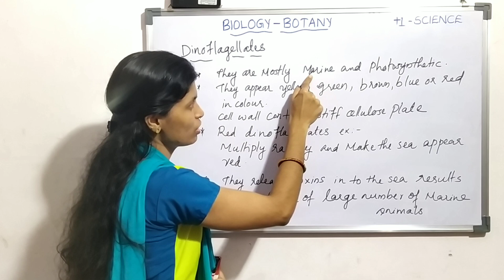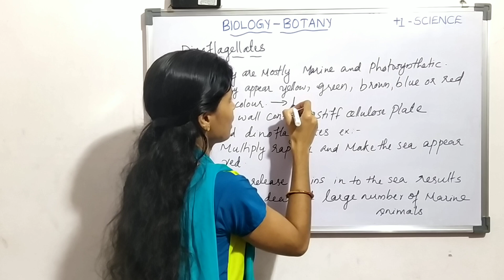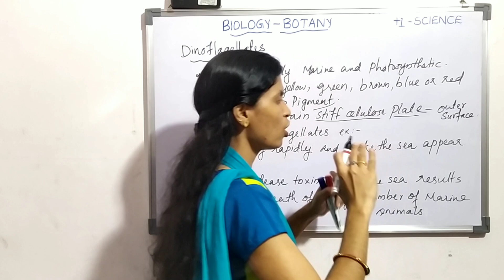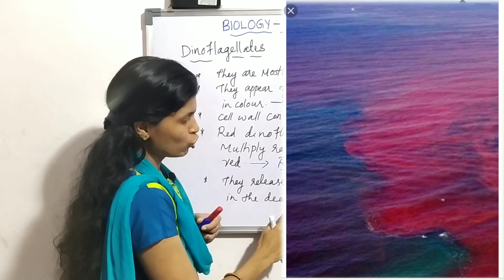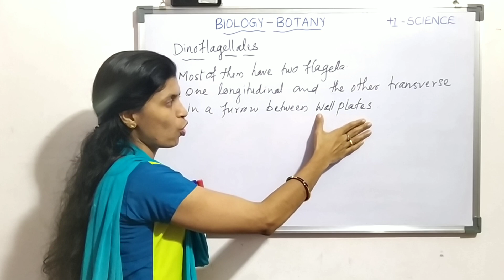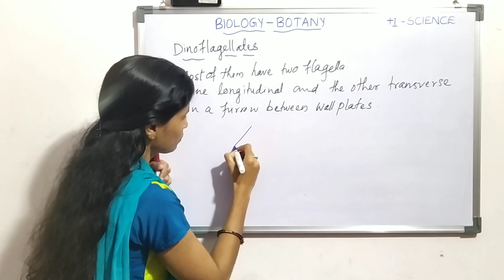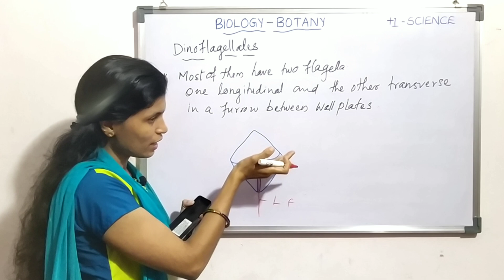Part6|Plus1|Biology|Biological classification|Dinoflagellates|kingdom Protista|Botany|In malayalam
We are here with the second chapter [ part6] of Plus one BIOLOGY/ BOTANY i.e. Biological
 classification , and in this video we will study about : kingdom protista and its classification, general characters, Dinoflagellates,etc etc..

NCERT syllabus Biology [Botany] class by Swathi Swagath [M.Sc Botany , B.Ed Natural Science , SET, C TET ] former teacher at Jawahar Navodaya Vidyalaya and Govt higher secondary school Kerala.  Classes are in ENGLISH and മലയാളം.